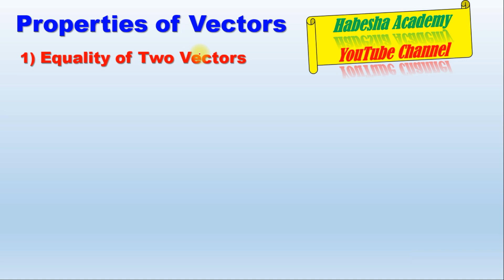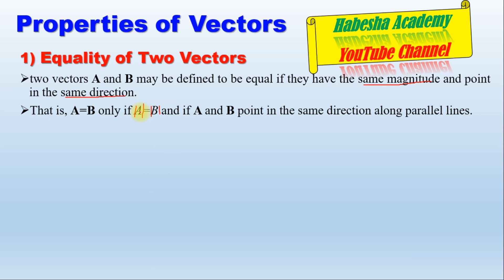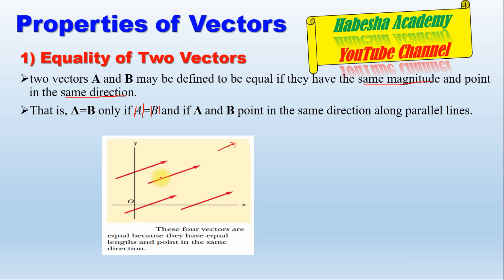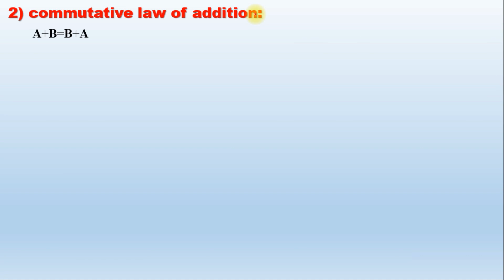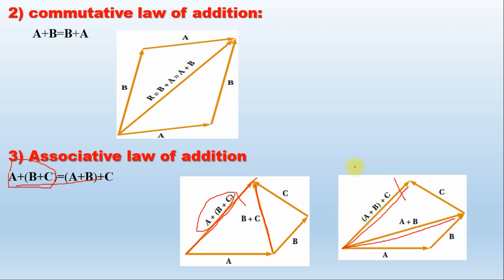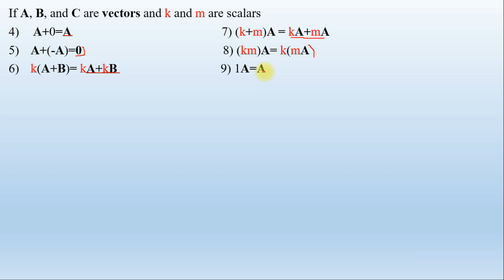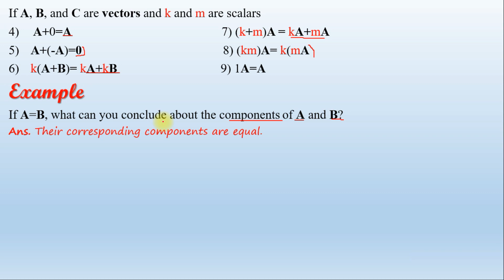General Physics| Lecture 26 |Properties of Vectors |Amharic| በአማርኛ |Habesha Academy